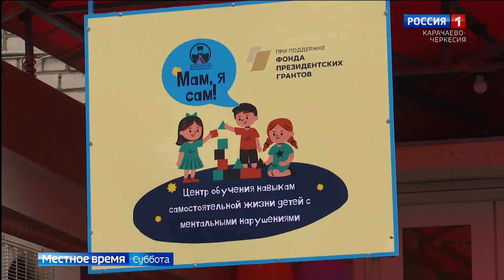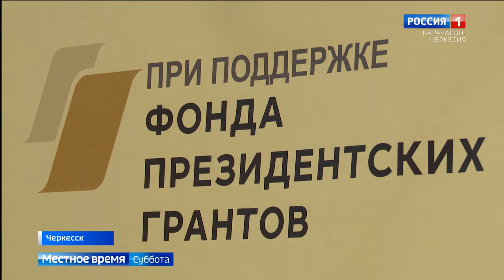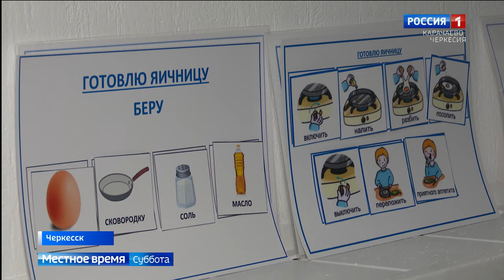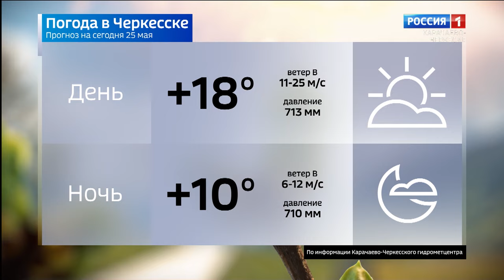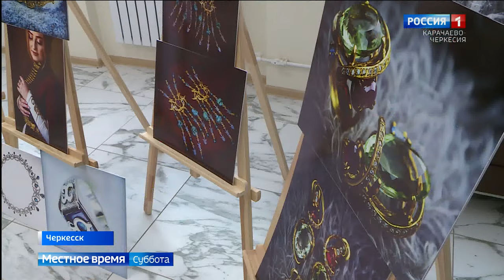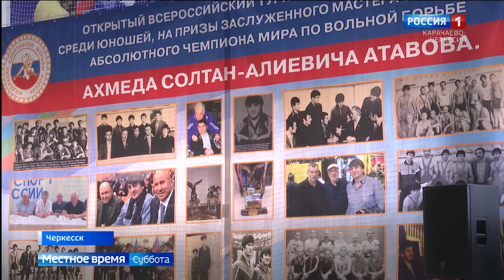Вести в субботу. Карачаево-Черкесия 25.05.2024